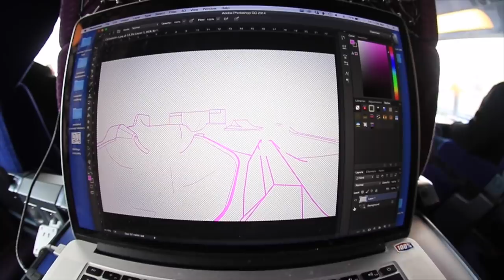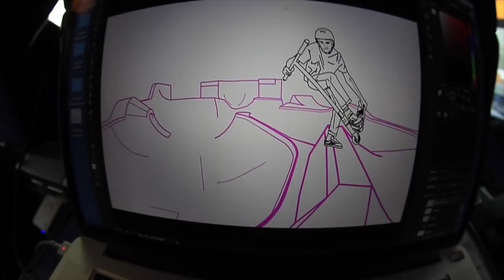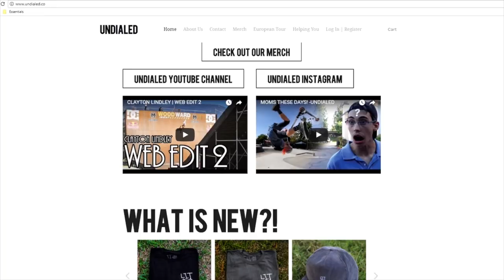CRAZY SCOOTER TRICKS AT CONTEST IN SWITZERLAND!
WINDBREAKERS AND NEW SHIRTS AVALIBLE!

CRAZY SWISS SCOOTER COMPETITION!! Willy shows himself making a custom drawing piece and the travels. While in switzerland Clayton and Willy went to a swiss scooter competition. Hope you enjoyed the video!!

1835A S. Centre City Pkwy. #292